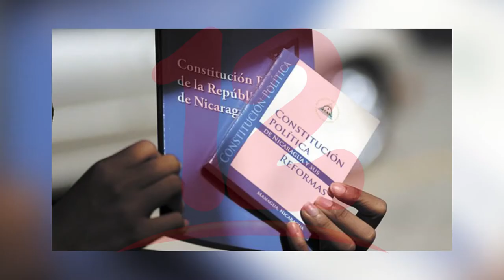Es necesario que haya un cambio en la Constitución Política en un nuevo gobierno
NosResistimosAlEmbargo En Nicaragua es necesario que haya una depuración en la Constitución Política, pero en un nuevo gobierno señaló el Sociólogo Miguel España Sociólogo.